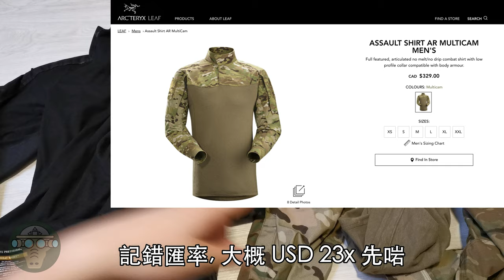不死鳥 AR Combat shirt vs Crye precision G3 Combat shirt, 轉唔轉會好呢